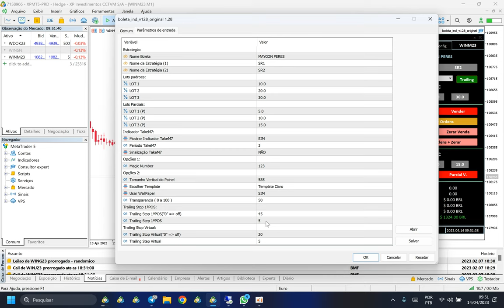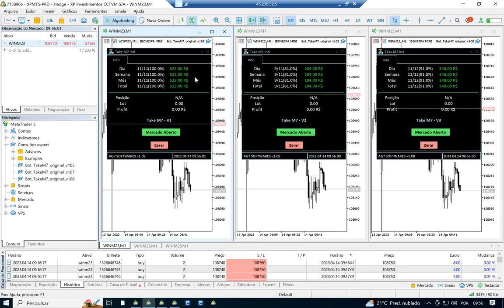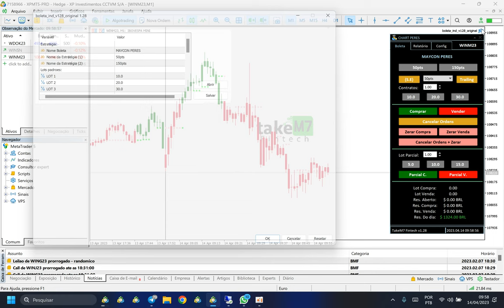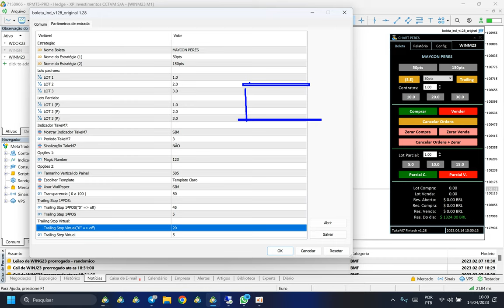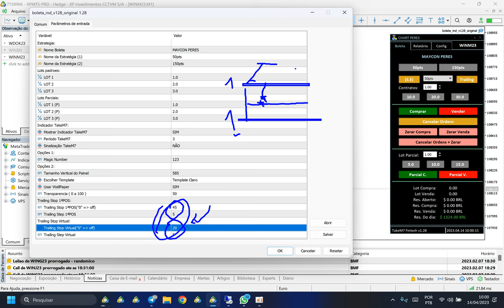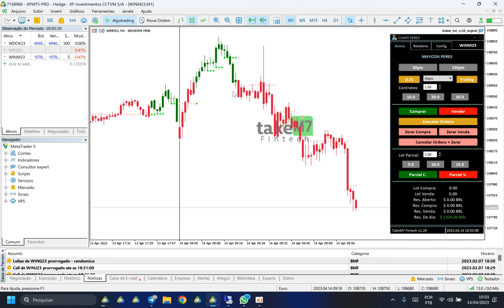Boleta Igual a do Proft para Operar no Meta Trader 5